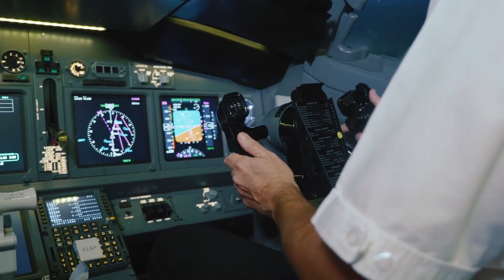Scientists Have Just Found A Lost City Hidden In The Amazon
The Amazon jungle is famous for its unique nature and biodiversity, but have you ever heard of a lost city hidden in the Amazon? In this video, we will show you latest updates about the city and untouched civilizations that scientists have found in the Amazon forest as a result of their recent research.